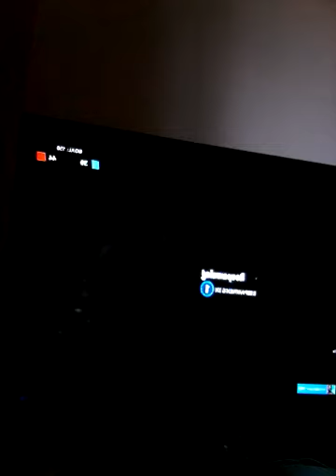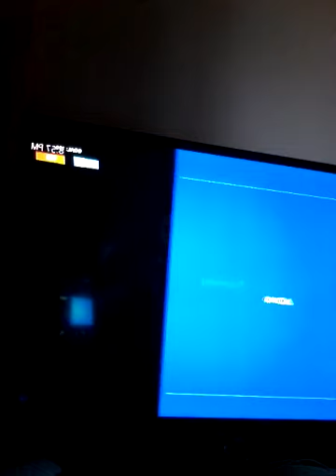Bots try to break most kills in team rumble/bad attempt